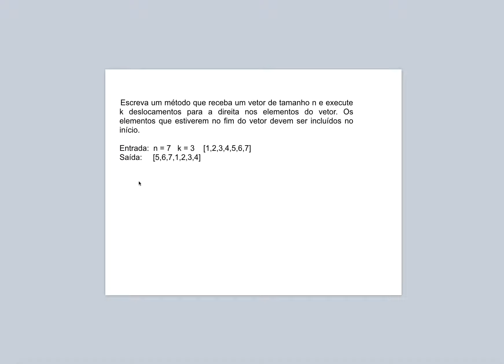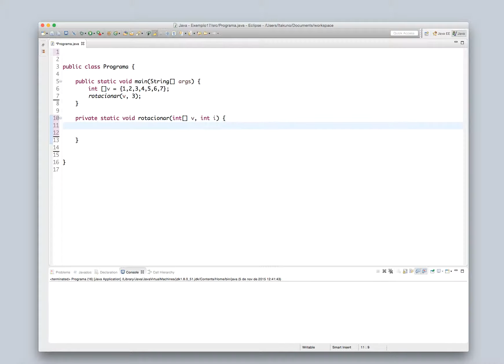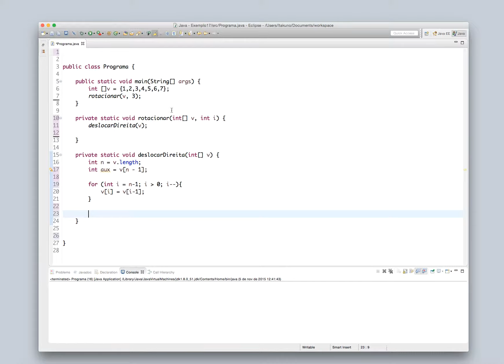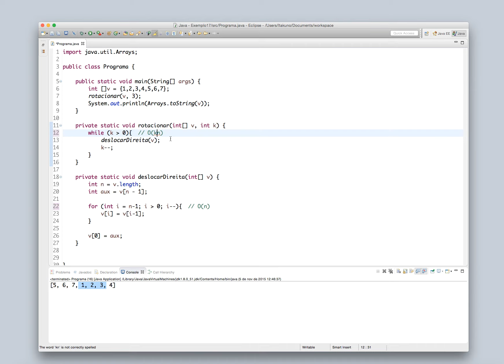Como rotacionar um array (vetor) em Java - Canal do Código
Aprenda a rotacionar um array (vetor) de K posições em Java.
Rotacionar um vetor equivale a mudar a posição de todos os elementos para a direita ou para a esquerda.
Essa questão foi parte de um processo seletivo para Engenheiro de Software no Google.

Canal do Código

Ficou com dúvida? Tem outra solução? Comente no vídeo!